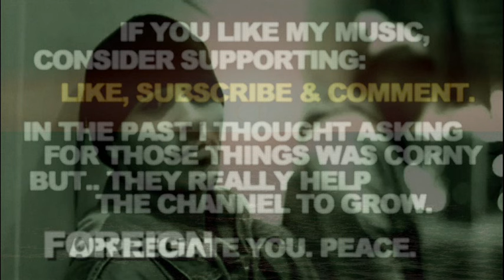Drumless Type Beat Eto Flee Lord Crimeapple Type Beat 2024 Sample "Foreign"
Drumless Type Beat Eto Flee Lord Crimeapple Type Beat 2024 Sample "Foreign". Slow Chill Underground Hip Hop Rap Loop The Alchemist Type Instrumental. Peace.

If you liked this Drumless Type Beat Eto Flee Lord Crimeapple Type Beat 2024 Sample Instrumental - here's some more related videos from my channel:

Let me know in a comment section what type of tracks you wanna hear next and which ones out of my catalogue are your favorite so far. There's more Drumless Type Beat Eto Flee Lord Crimeapple Type Beat 2024 Sample Instrumental Slow Chill Underground Hip Hop Rap Loop The Alchemist Type Instrumental type beats coming soon, you don't wanna miss them.

Drumless Type Beat Eto Flee Lord Crimeapple Type Beat 2024 Sample Instrumental